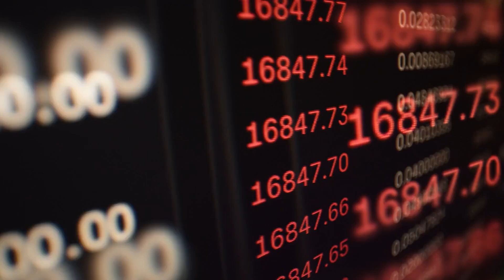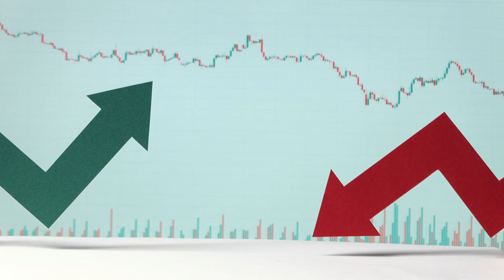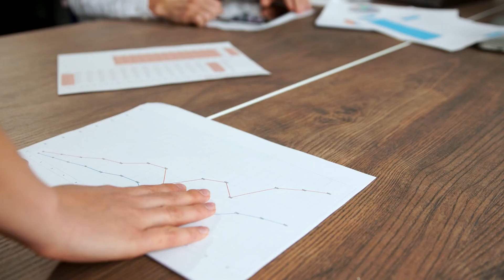Crypto Decline: Why July 2024 Sees a Massive Crypto Decline in Trading Volume and Web Traffic!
In July 2024, the cryptocurrency market experienced a significant decline in trading volume and web traffic, signaling a shift in investor sentiment. Spot trading volume dropped by 9%, with major exchanges like Binance suffering a 21% decline, while Crypto.com bucked the trend with a remarkable 59% increase. This video delves into the reasons behind the decreasing trading volume, examining market volatility and cautious investor behaviors. Derivatives trading also fell by 4%, highlighting a growing reluctance to engage in riskier positions during uncertain times. Notably, Crypto.com again led with a 56% boost in derivatives, contrasting with Mexc's 14% decline.Web traffic for major exchanges plummeted by 18%, indicating a temporary dip in interest in cryptocurrencies. OKX, Mexc, and Bitget faced substantial losses in web traffic, while Gate managed to attract a 15% increase. The video analyzes these trends, asking why so many are adopting a wait-and-see strategy, and what it means for future market movements. nnStay updated on these crucial developments in the crypto landscape, as regulatory changes and shifting market conditions could reignite interest. Engage with us as we navigate the evolving world of cryptocurrencies together.